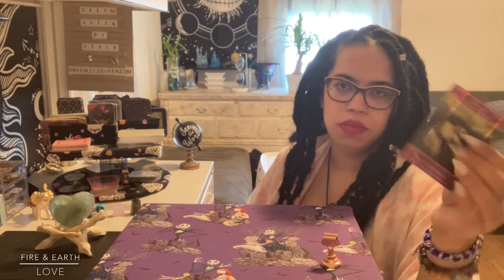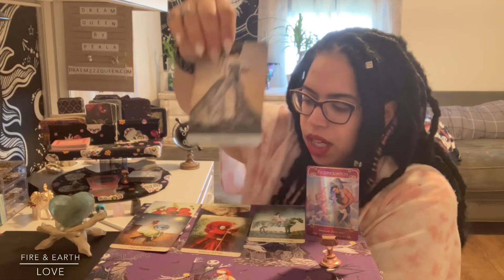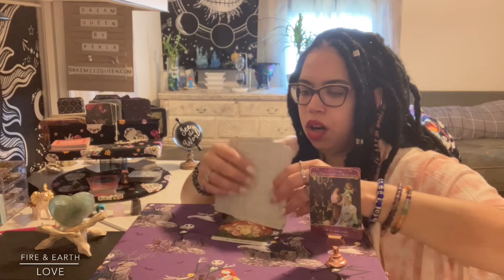FIRE & EARTH LOVE CONNECTION (PAST, CURENT, NEW) (AUG 18-24)(ORACLE & TAROT)